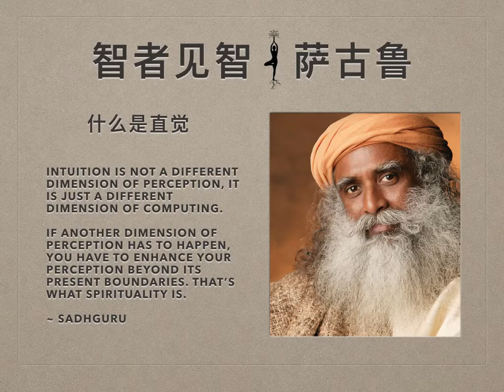萨古鲁 | 什么是直觉？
什么是直觉？人类所做的一切事情，都是出于自己所搜集到的信息。信息不是指你需要阅读书籍或者报纸。通过你所看到的，听到的，闻到的，尝到的和触摸到的，五官在不断地搜集信息。人们曾做过这样的实验，当一个人熟睡时，用一种他不懂的语言对他说10句话，过一段时间之后，实验者通过催眠，这个人能再次说出这十句话。他熟睡时没有意识，但是他经历的一切都被纪录下来了，就像录音机录音一样。

所以，其实有大量你没有意识到的讯息存在着。只要看看人类能够行走的这个事实。行走很简单，但是如果你分析一下用两条腿走路这其中涉及到的过程，就会发现这是一个极其复杂的过程。体重是如何转移，肌肉如何运作，整个行走的发生过程是惊人的复杂。如果你要从逻辑上来理解这点，你会发疯的。即便你用一辈子的时间去研究这点，你也弄不懂。它就是复杂到这个程度，但是我们所有人都能行走。我们是凭直觉知道这点，而不是凭智能。

用开车来打比方可能更恰当些。你初次学开车的时候，你发动汽车，踩离合器，然后挂一档，同时你慢慢地松开离合器，但是车就只是震动一下子就停了，不管你试多少次都是这个样子。但是你如今你开车已经开了十年，你可以边打电话边开车。即便今天，在开了十年的车之后，如果你坐在车里还是在想：“我应该怎么做才对？首先，发动，然后踩离合器，然后挂一档，然后离合器……”你会又不知道该怎么开车了。

如果要觉知到另一个维度，你必须提升你的意识，超越它现在的界限。这就是灵性。如果你用智能去提升，那么在每一件小事上你都要走10个步骤。如果你用跳跃的方式，而不是一步一步去经历这10步的事情，那么这就是直觉。但是直觉不是觉知的另一个维度，它只是运算的另一个方面。就像是你运算得更快，但是你运算的仍然是相同的讯息。如果你的大脑变得更有直觉，你能把你所知道的运用得更好。从只有简单通话传简讯的电话到智能电话，从智能电话到iPad，我们没有发现任何新的事物。我们只是在学着更好的利用它。你凭直觉感知到的还是你大脑中同样的东西，但却不是觉知的另一个维度。

本质上，有灵性即意味着超越于物质层面。如果在物质层面之外的维度成为了你鲜活生动的实相，你就是有灵性的。我说的物质层面，不仅仅是指身体和头脑。你通过五官感知到的其他一切都是物质层面的。如果你超越了这些，或者如果你的觉知超越了五官的局限，那么你就是有灵性的。